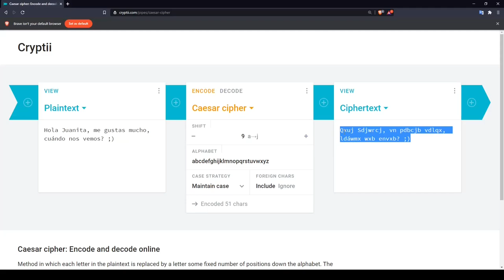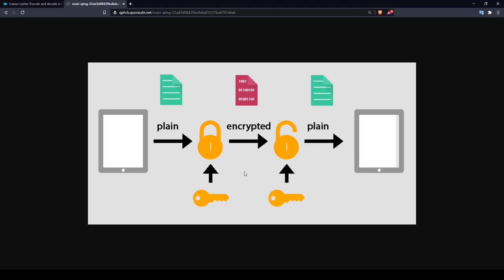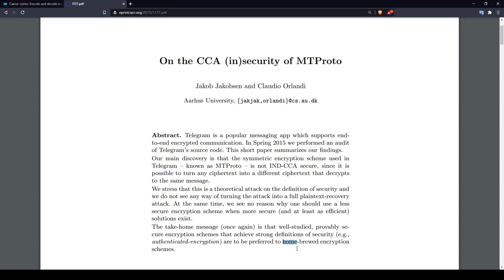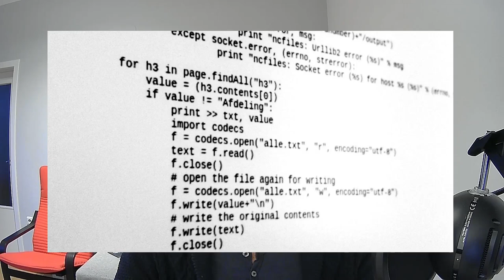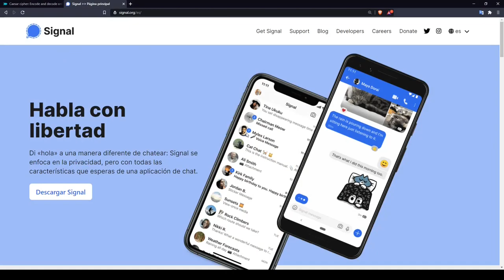Por qué Telegram es PEOR que Whatsapp (y qué ALTERNATIVA hay)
Este video es la continuación (y conclusión) de mi video anterior y explico por qué Telegram es menos segura que WhatsApp y por qué deberías utilizar Signal.